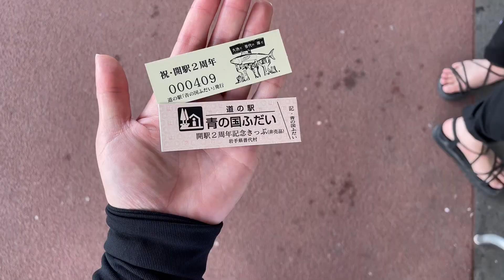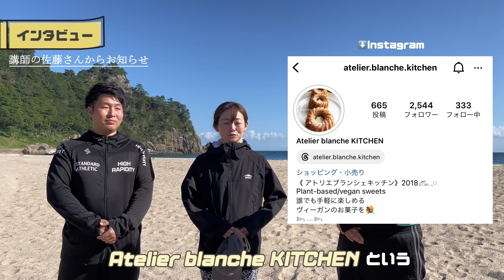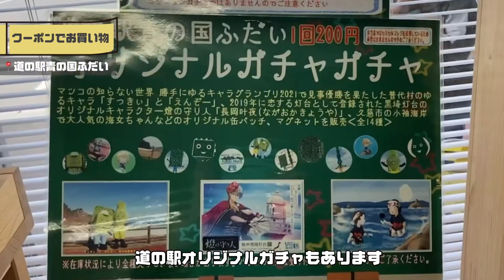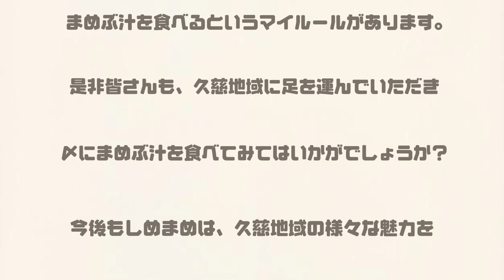普代村でビーチヨガ体験してみた！【しめまめ#4】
ビーチヨガin普代浜園地キラウミを体験してきました！素敵な浜辺でリラックス♪

[00:00:00]ダイジェスト
[00:00:13]オープニング
[00:00:40]受付
[00:01:05]ヨガ体験
[00:02:00]ヨガ体験インタビュー
[00:03:56]クーポンでお買い物
[00:04:48]道の駅インタビュー
[00:05:44]エンディング
[00:06:05]エンドロール

【取材協力】
♦普代村農林商工課